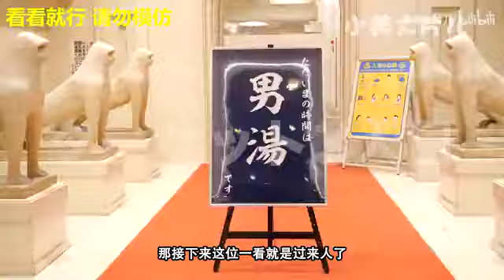日本綜藝有多變態？讓男人體驗誤入“女澡堂”，場面太辣眼！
How perverted are Japanese variety shows? Let men experience accidentally entering a "women's bathhouse", the scene is too hot!